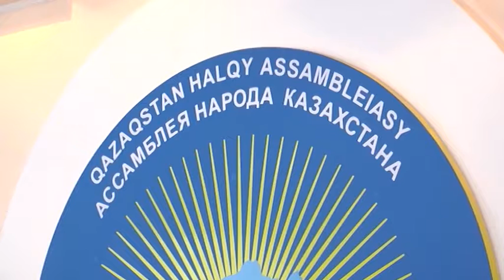Достық үйінде Жолдау талқыланды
Жолдау жүктеген міндеттер! Облыстық Қазақстан халқы ассамблеясында саяси маңызды құжат талқыға салынды. Жиында аға буын өкілдері ел Президенті Қасым-Жомарт Тоқаевтың тың бастамаларына қатысты пікір білдірді.